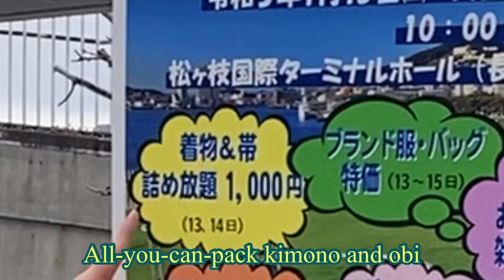We will go out in our kimono. We want to buy a lot of kimonos!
I was planning to buy a lot of kimonos at Marche, but I couldn't buy it because I left late.

Therefore, I have included a video of the port of Nagasaki as an apology.

I'll do my best next time!

home page
Joka

Yae

Joka

Yae